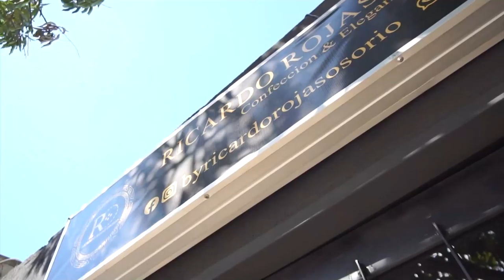CERTIFICAN A VOLUNTARIADOS DE LOS XIX JUEGOS BOLIVARIANOS VALLEDUPAR 2021